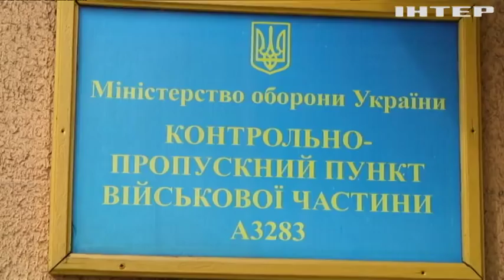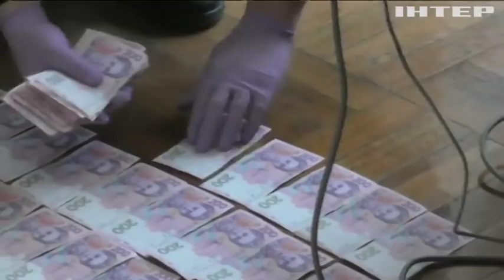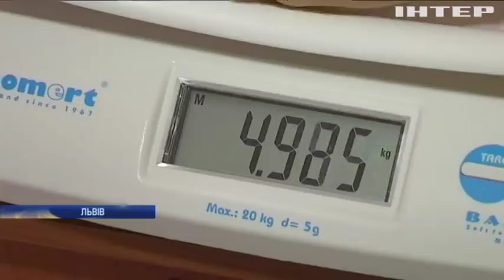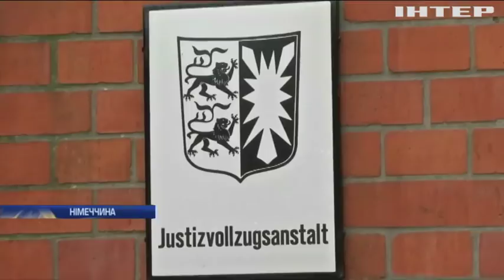НОВОСТИ за 6 апреля 2018 года, 12:00